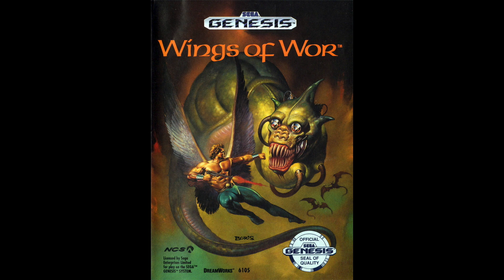Gynoug/Wings of Wor [Sega Genesis/Mega Drive] | Original Soundtrack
Opening Theme: 0:00
Round 1-1: 2:02
Round 1-2: 4:12
Round 2-1: 6:09
Round 2-2: 8:03
Boss Theme 1: 10:02
Round 3-1: 11:09
Round 3-2: 13:16
Round 4-1: 15:08
Round 4-2: 16:39
Boss Theme 2: 19:48
Round 5-1: 20:44
Round 5-2: 22:29
Round 6: 24:38
Final Boss: 26:41
Round Clear: 28:40
Staff Roll: 28:43
Continue: 30:26
Game Over: 30:37

Composer(s): Noriyuki Iwadare & Akie Ooba